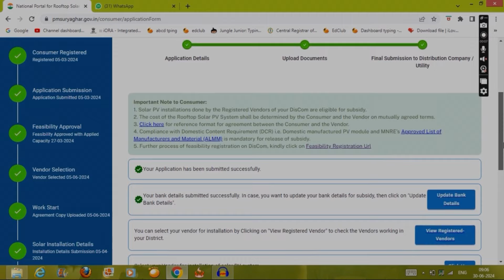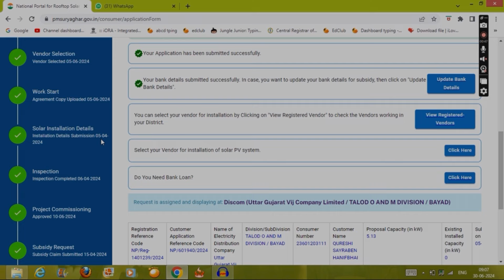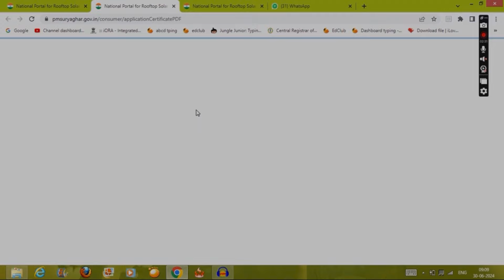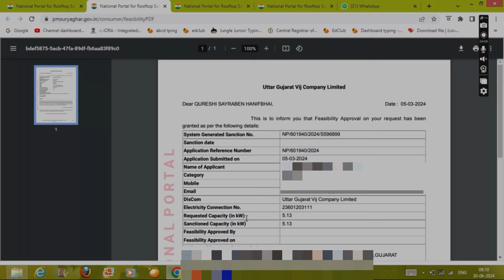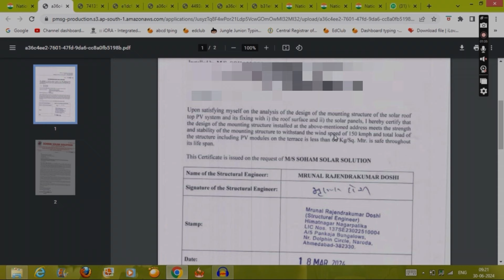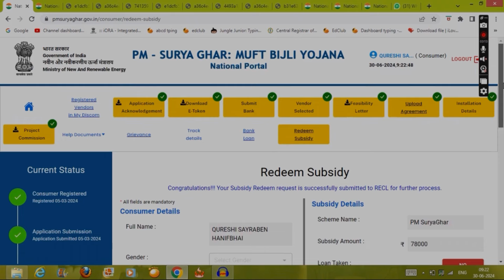Pm Muft Bijali Yojana - Subsidy Process || On Grid Solar System लगवाने से लेकर Subsidy मिलने तक 78 K